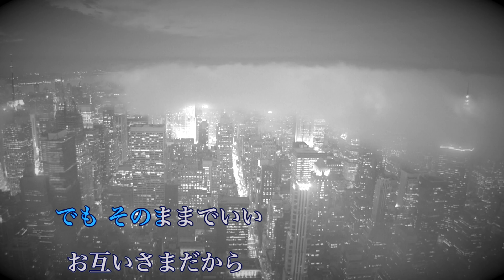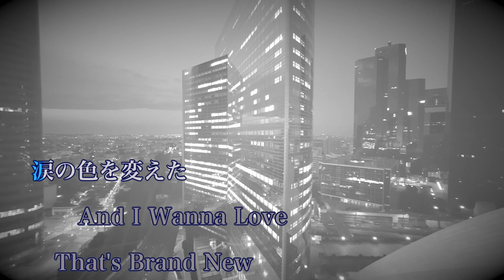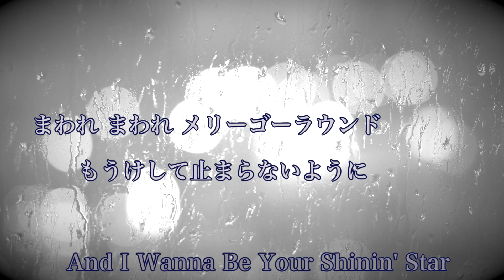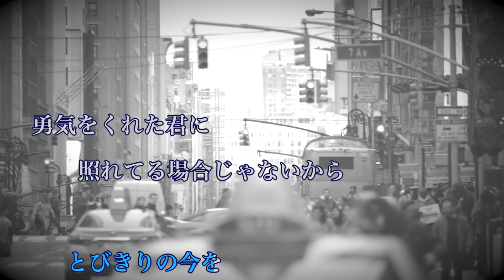【女性キー(+4)】LA・LA・LA LOVE SONG - 久保田利伸【カラオケ・オフボーカル】